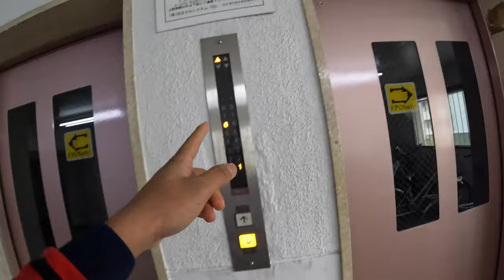Home Coming Preparation 😇